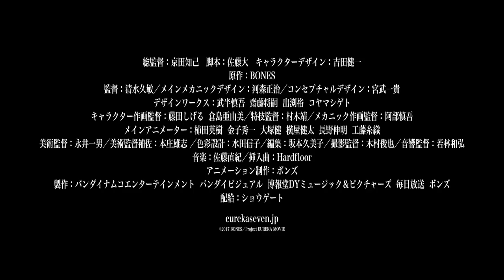TOP 5 ROBOTS ANIME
Hey Folks ! :

-Anime 5: Knights of Sidonia is a mecha manga series by Tsutomu Nihei.

-Anime 4 : Code Geass: Lelouch of the Rebellion is a Japanese anime series created by Sunrise, directed by Gorō Taniguchi, and written by Ichirō Ōkouchi.

-Anime 3: Eureka Seven, known in Japan as Psalms of Planets Eureka Seven Japanese anime series created by Bones. The series was directed by Tomoki Kyoda.

-Anime 2: Full Metal Panic!  is a series of light novels written by Shoji Gatoh and illustrated by Shiki Douji.

Anime 1: EvangelionJapanese animated science fiction film written and directed by Hideaki Anno and the third of four films released in the Rebuild of Evangelion tetralogy, based on the original anime series Neon Genesis Evangelion.

I DO NOT OWN THE MATERIALS IN THIS VIDEO.

ALL MATERIALS BELONG TO THEIR REAL OWNERS.

We can chat on Discord: Desperado-LP#8984